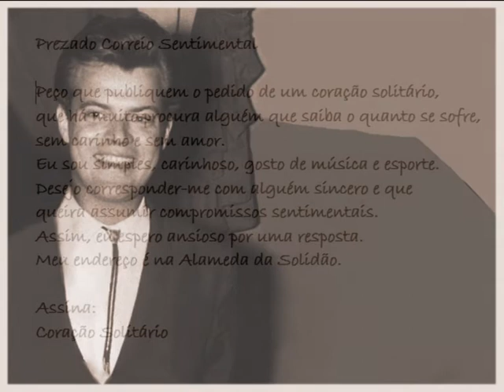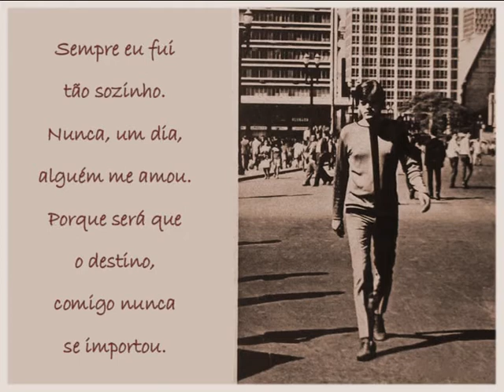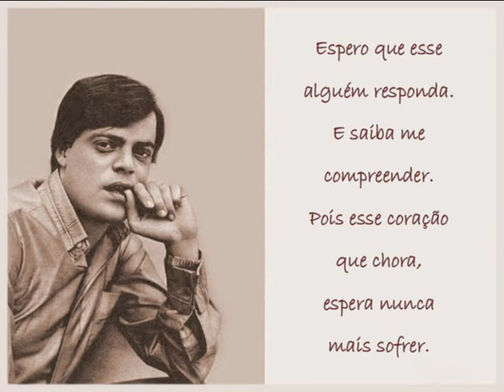George Freedman - Correio Sentimental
George Freedman - Correio Sentimental (1969)
[George Freedman/Piska]

Bons tempos da música boa e do namoro por correspondência.